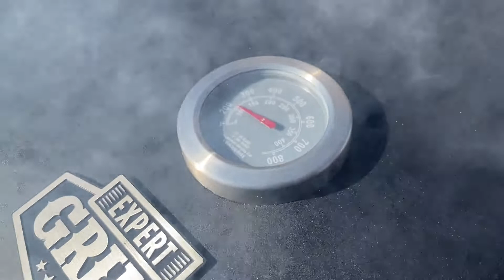We tried tomahawk style beef steak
2300 ang kilo sa pesos. Mahal pero sulit na sulit sa lasa.